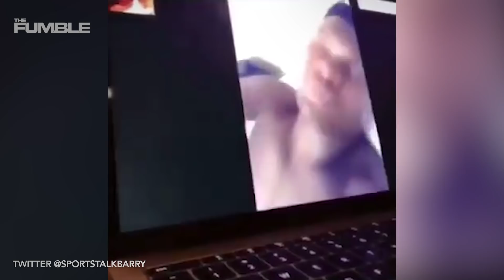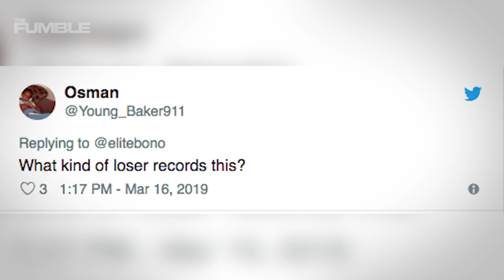Zion Williamson CAUGHT SIMPIN After Thirsty College Girl Posts Private FT Convo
Another chick has fumbled the bag. Just a week after a unc student posted a pic of Zion telling her to come sleep with him in his bed another girl has come forward trying to expose the Duke standout.